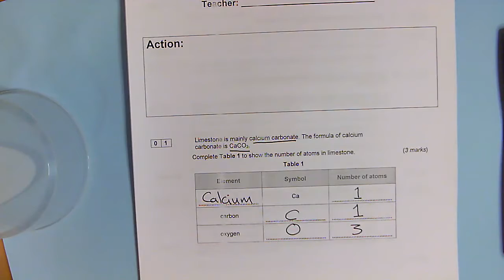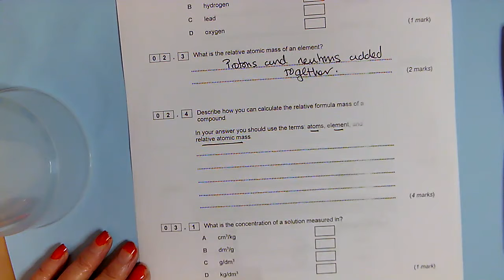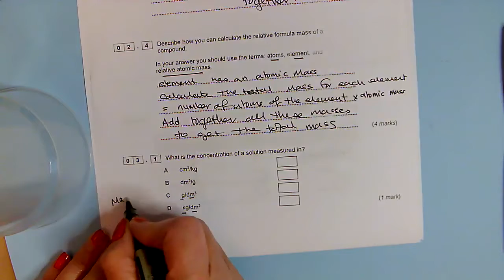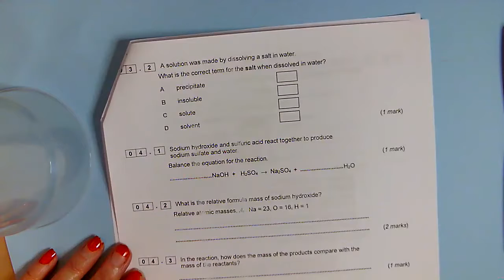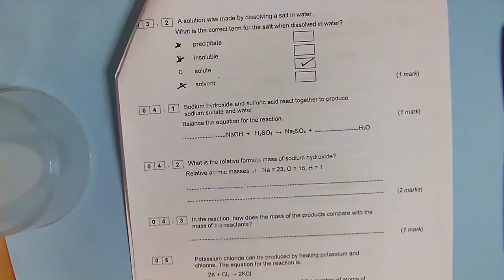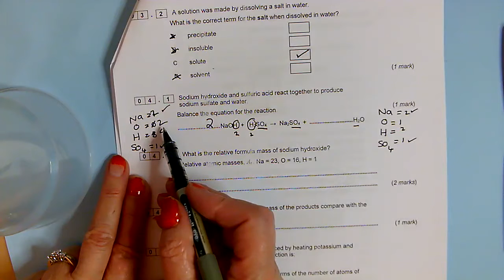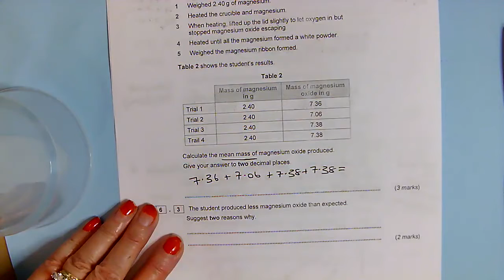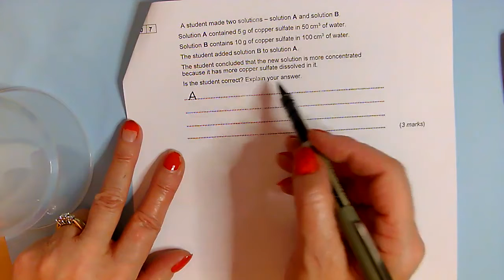FT C3 Quantitative Chem Topic Test 2020